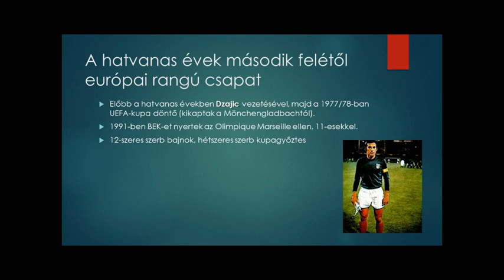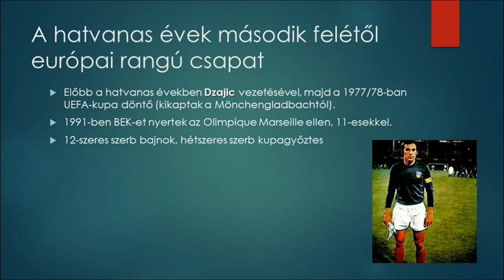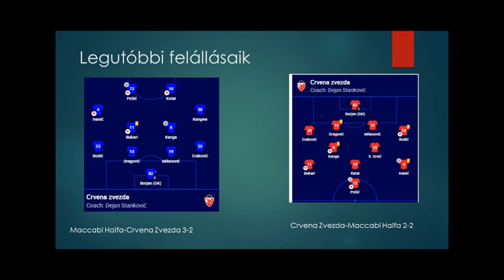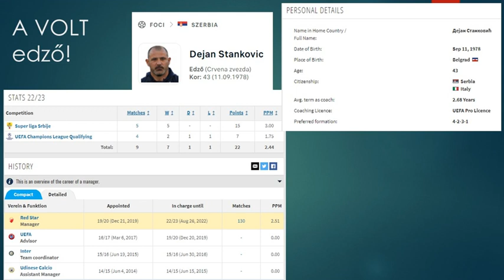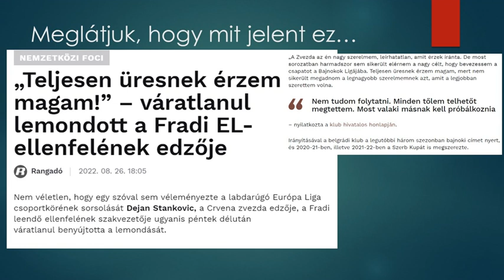EURÓPA LIGA: CRVENA ZVEZDA - a FRADI ELLENFELEI I.